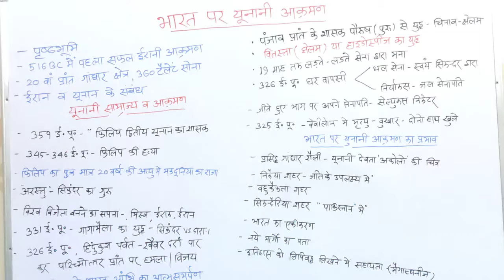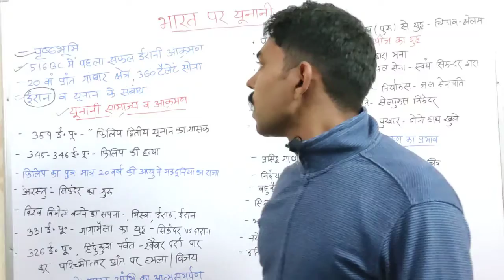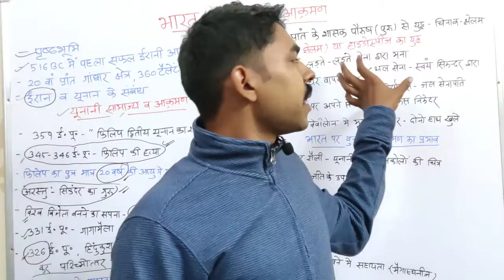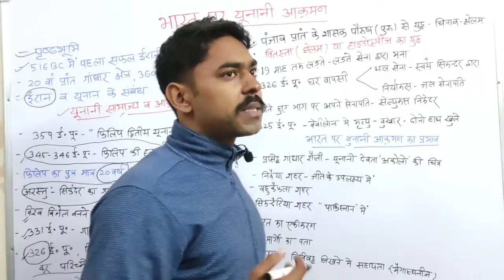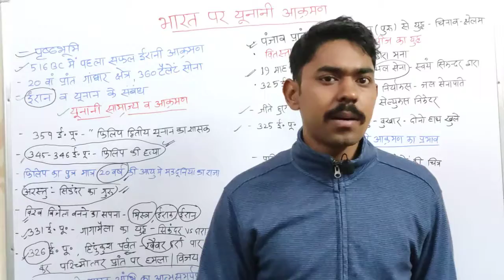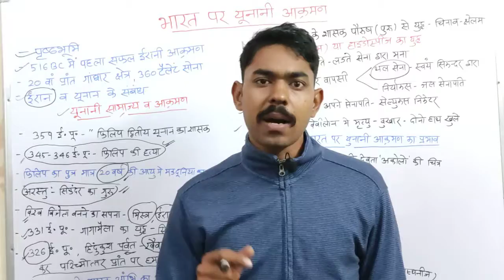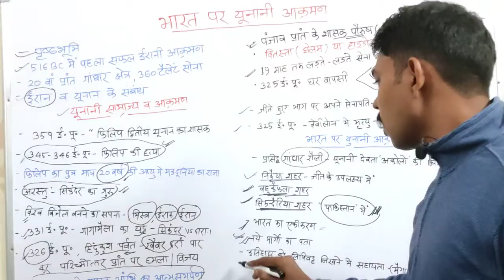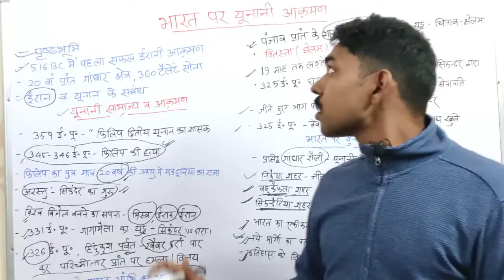यूनानी आक्रमण / सिकंदर का आक्रमण/ मौर्य पूर्व विदेशी आक्रमण/Exam Dose by praveen chaudhary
इस वीडियो मे हम निम्न विंदु पर ध्यान देंगे

भारत पर यूनानी आक्रमण क्यों हुए

 1. फिलिप द्वितीय कौन था

2.  सिकंदर कौन था

3.  सिकंदर का भारत पर आक्रमण

4.  क्या सिकंदर महान था या एक क्रूर शासक

5.   सिकंदर की मृत्यु

6.   क्यो भारत को नही जीत पाया सिकंदर

7.    यूनानी आक्रमण के भारत पर प्रभाव